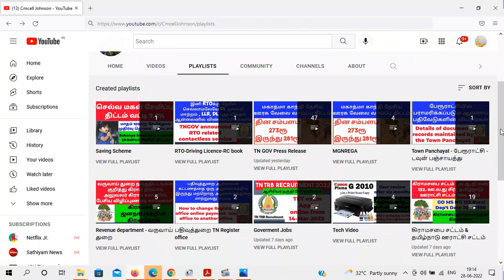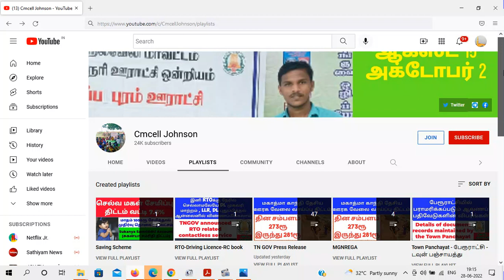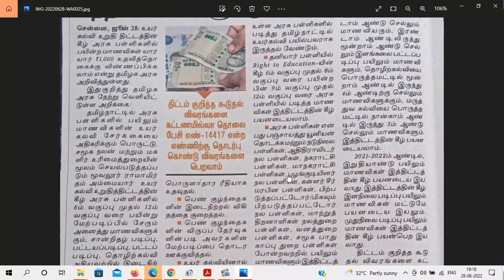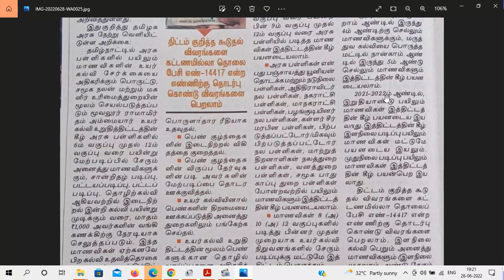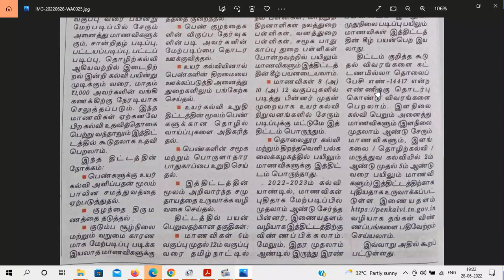தமிழக அரசின் உயர்கல்வி உதவி தொகை 1000ரூ எந்த மாணவிகளுக்கு கிடைக்கும்? how to apply Penkalvi scheme?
Who can get Rs. 1000 higher education scholarship from the Government of Tamil Nadu? May apply தமிழக  அரசின் உயர்கல்வி உதவி தொகை 1000ரூ எந்த மாணவிகளுக்கு கிடைக்கும் ?

moovalur ramamirtham scholarship | penkalvi 1000rs apply online tamil | how to apply penkalvi scholarship
மூவலூர் ராமாமிர்தம் அம்மையார் உயர்கல்வி உறுதி திட்டம் மாணவிகளுக்கு மாதம் 1000ரூ இனி வங்கியில்

தமிழ்நாடு அரசு
சமூகநலம் மற்றும் மகளிர் உரிமைத்துறை
மூவலூர் ராமாமிர்தம் அம்மையார் உயர்கல்வி உறுதி திட்டம்
அரசுப்பள்ளிகளில் படித்த மாணவியர் உயர்கல்வி பயிலும் விகிதத்தினை அதிகரிக்கும் வகையில் மூவலூர் இராமாமிர்தம் அம்மையார் உயர்கல்வி உறுதித்திட்டம் தமிழ்நாடு அரசால் தொடங்கப்படுள்ளது .இத்திட்டத்தின் கீழ் தொழில் நுட்பக் கல்வி, கலை மற்றும் அறிவியல் போன்ற இளநிலை கல்வி பயிலும் மாணவிகளுக்கு மாதம் தோறும் ரூபாய் 1000 வழங்கப்படும். இத்தொகை மாணவியின் வங்கி கணக்கில் நேரடியாக வழங்கப்படும்.

By
Johnson G

Department of Social Welfare and Women Empowerment
Moovalur Ramamirtham Ammaiyar Higher Education Assurance Scheme
The Government of TamilNadu has launched Moovalur Ramamirtham Ammaiyar Higher Education Assurance Scheme to enhance the enrolment ratio of girls from Government schools to Higher Education Institutions. Through this scheme, the financial assistance of Rs. 1000/month will be provided to the girls till their completion of UG degree/Diploma/ITI/any other recognized course. The incentive amount under this scheme will be disbursed directly into the student’s Bank Account